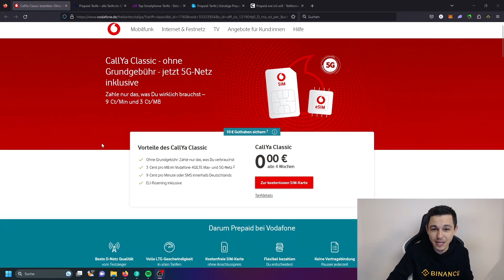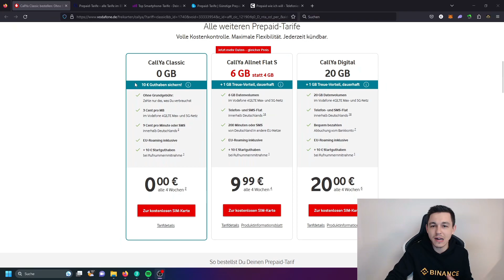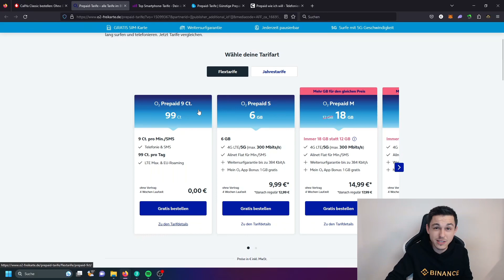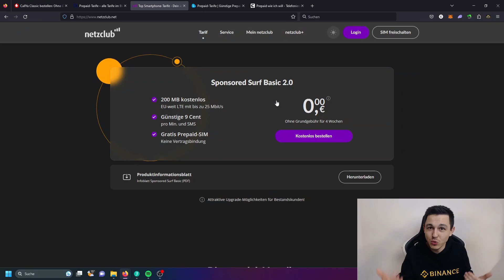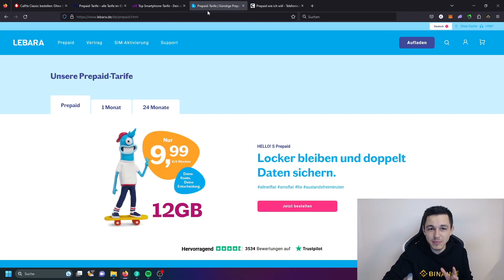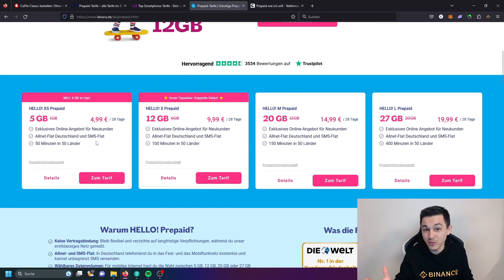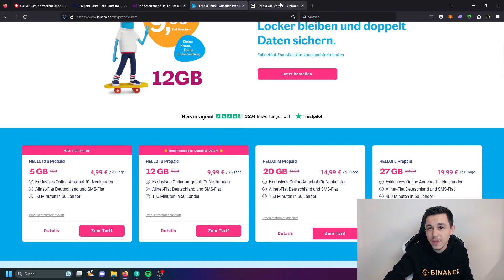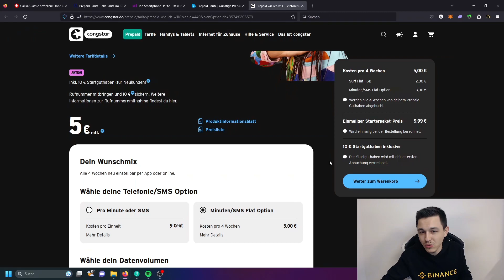Kostenlose SIM Karten für Passives Einkommen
👇 Die wichtigsten Informationen in der Beschreibung 👇
Heute sprechen wir über kostenlose Sim Karten, die ich für das passive Einkommen einsetze.

0,50€ kostenlos für den Start mit diesem Code (auch nachträglich): 9YtXKD0g